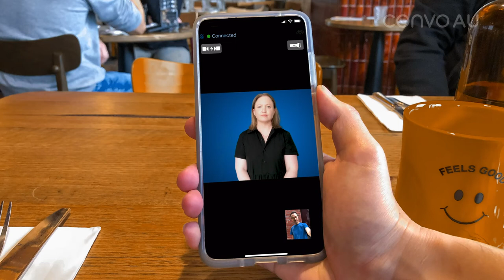Auslan Day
Convo Australia is proud to celebrate Auslan Day with all of you!

[Video description: Sarah Maree Gillespie, a Caucasian woman with blonde shoulder length hair, wearing a black sleeved dress, white gold necklace with a heart pendant, multi-coloured clay earrings and white gold ring on her left index finger, is signing in front of a dark blue background inside the Convo AU app on a smart phone.
Inside the app, in the self-preview window on the lower right corner is an Asian man with short black hair and wearing a blue shirt. He is holding the smartphone in his right hand and in the background there is a wooden cafe table, yellow mug with a smiley face and black text that reads “Feels good”. Also in the background are other people sitting and enjoying their coffee.
Throughout the video the “Convo AU” watermark logo appears on the upper right corner of the screen.
Green background with white of Deaf Australia's Auslan Day illustration that is reading "13 April, Celebrate Auslan Day 2022. An initiative by Deaf Australia inc."
The video concludes with the screen changing to a black background with green ‘Convo’ logo and white text that reads ‘Australia’. The white text shortens into ‘AU’, and then animated green hands appears to the right, fingerspelling “Convo” and then changes to white hands when fingerspelling “AU” in Auslan. The screen changes to a black background with white text, ‘convoaustralia.com’.]

[Transcript: “Auslan is a big part of Convo Australia - in our life and our work, and most importantly, our community. We are proud to celebrate Auslan Day with all of you”]